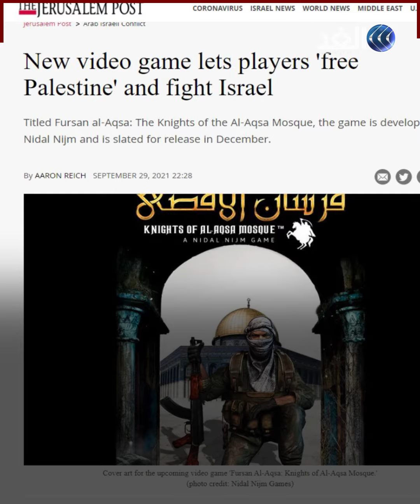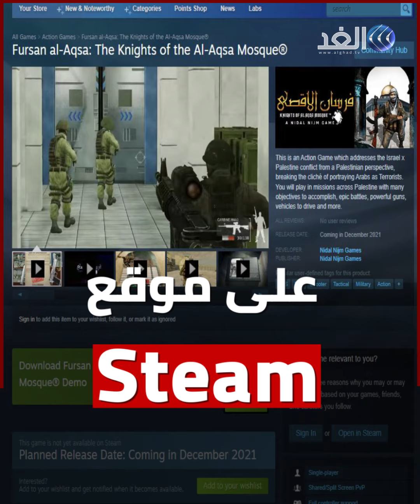شاهد | اللعبة التي أزعجت إسرائيل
"فرسان المسجد الأقصى" لعبة لتحرير فلسطين تغضب الاحتلال الإسرائيلي!
مطورها برازيلي وتجذب اللاعبين وتعدهم بمعارك ملحمية.. تعرف عليها